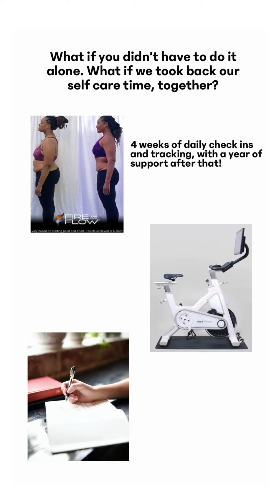Fire and Flow